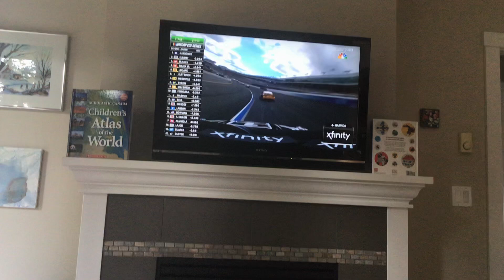Chase Elliot pass Aj to win stage one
All content on this channel is managed by NVENT MCN.
Reuse of copying of ideas will result in a copyrighted takedown.